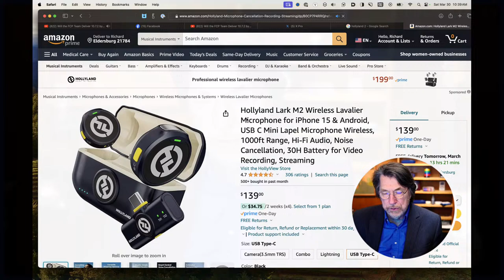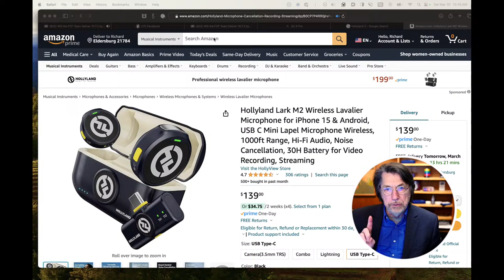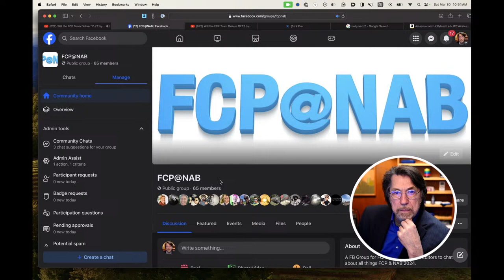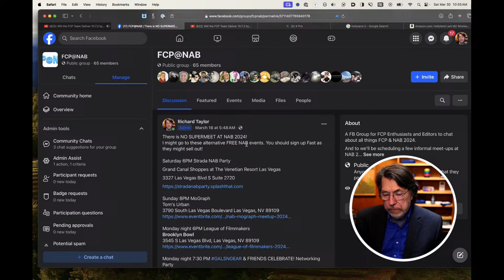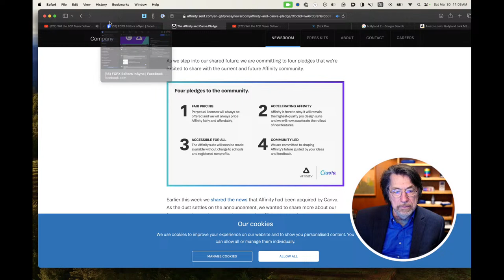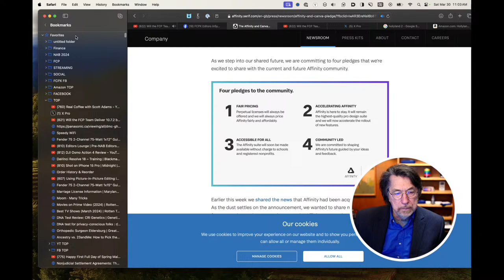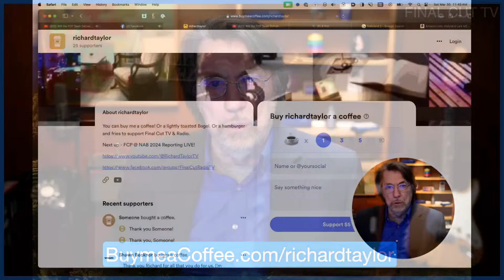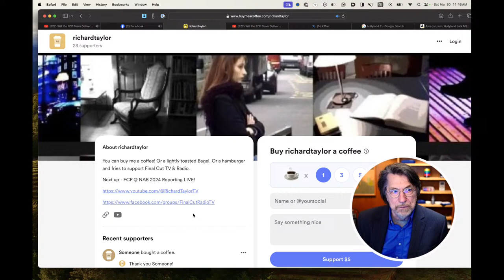Will the FCP Team Deliver 10.7.2 by NAB? Join the Worldwide FCP Community!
Will the FCP Team deliver FCP 10.7.2 by NAB? - Final Cut TV & Coffee #59 - Join the Worldwide FCP Community!